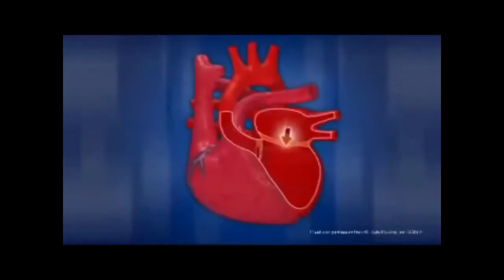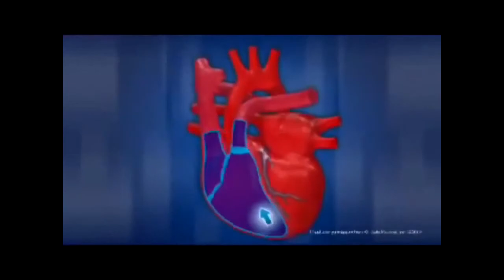6 минут сердце и пары КЛАПАНОВ! Вдох и выдох!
Так звучат ПАРЫ клапанов Сердца: правые клапаны трудятся при ВДОХЕ, а левые только при ВЫДОХЕ! Учите мою Новую теорию кровообращения: при вдохе сердце пропускает только СИНЮЮ КРОВЬ, при ВЫДОХЕ - только КРАСНУЮ КРОВЬ!